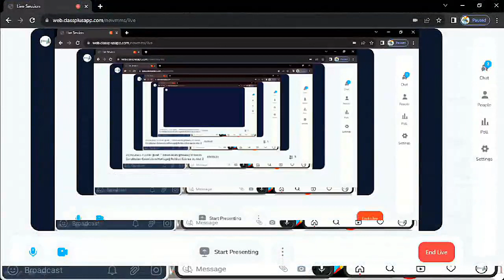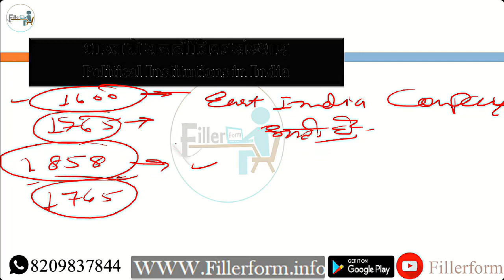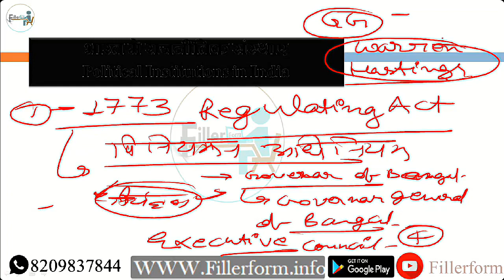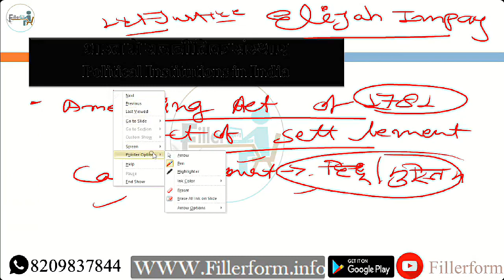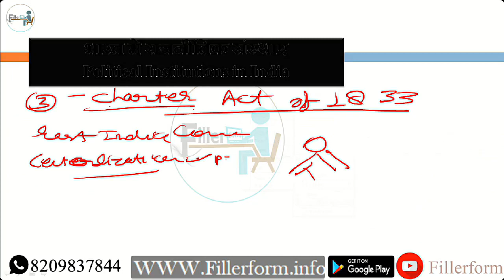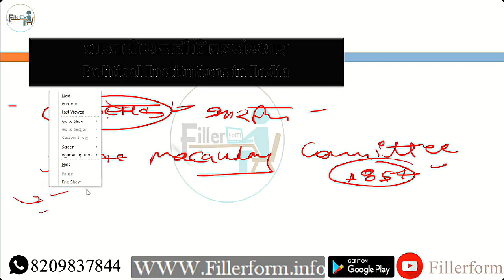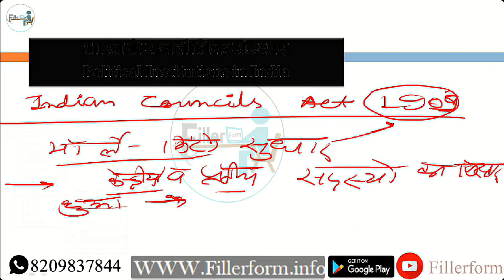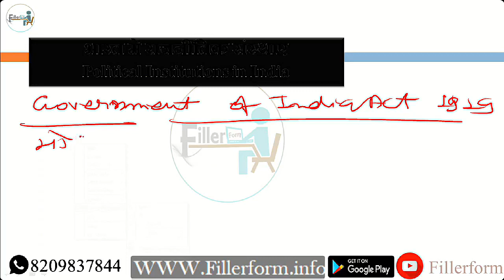24 SEB Unit 7 Indian Polity Making of Indian Constitution Colonialism Heritage Poli